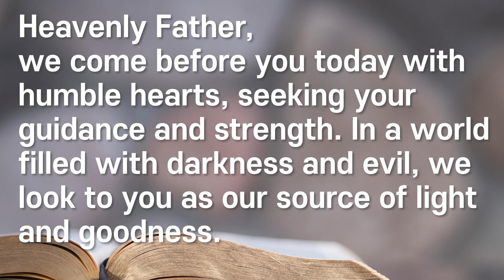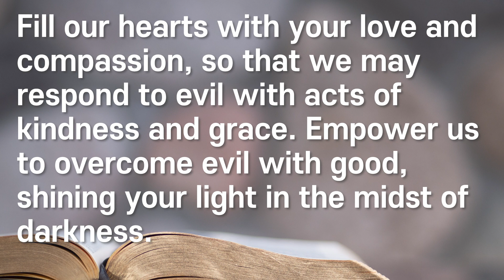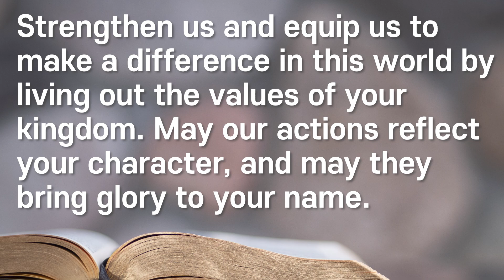Daily Prayer (Romans 12:21)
Welcome to Pray with Me, your daily destination for uplifting prayers and spiritual guidance. Our channel is dedicated to providing short, bite-sized prayers for those seeking a quick moment of reflection and inspiration throughout the day. We also offer longer videos featuring more in-depth prayers.

Whether you're looking to start your day with a prayer, seeking comfort during a difficult time, or simply hoping to deepen your connection with God, our channel is here to support you. Our videos cover a wide range of topics, including gratitude, forgiveness, healing, and more.

At "Pray with Me", we believe that prayer is a powerful tool for transformation and healing. We invite you to join us on this journey of faith and to discover the peace and joy that comes from connecting with our Creator. Thank you for praying with us!